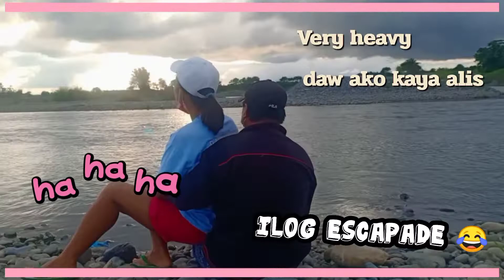Lover's in the river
The best way to release stress is to be with the love of your llfe and enjoy the nature together ❣️❣️❣️